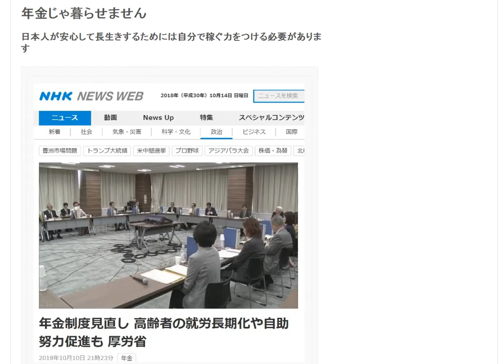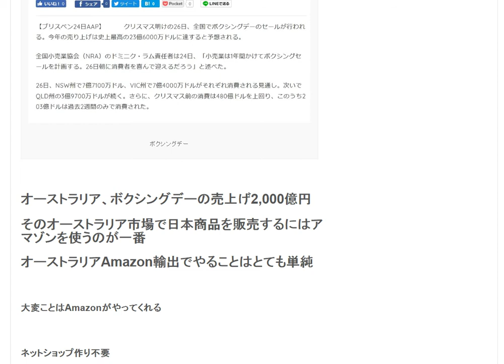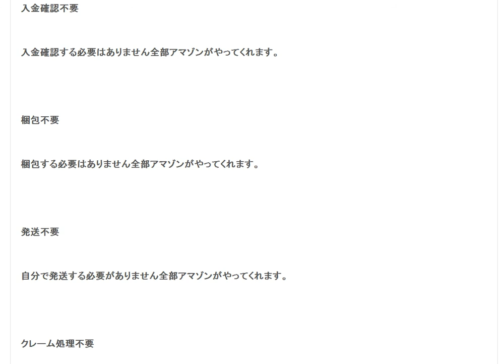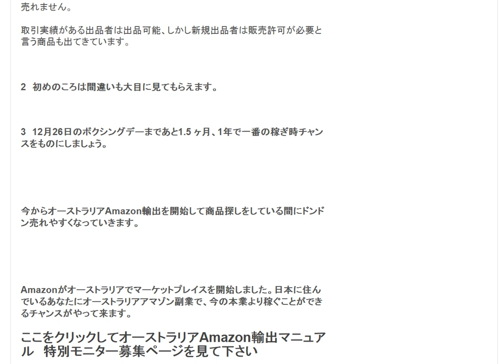オーストラリアAmazon輸出 これから売れやすくなっていきます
1日10分で月10万円を稼ぐ! Amazon輸出ビジネスがわかる本　出版社:ソシム (2013/11/22)